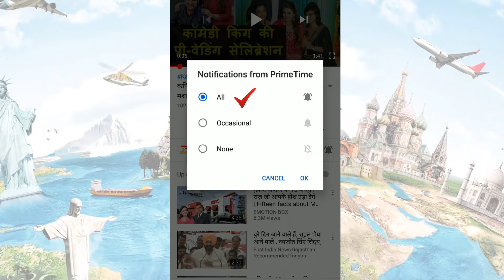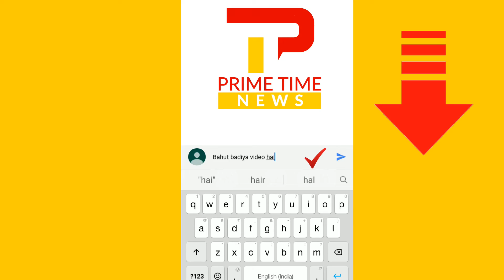आलिया भट्ट ने ट्रोलर्स को दिया करारा जवाब | Alia bhatt |Salman khan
Salman khan, Alia bhatt : Alia Bhatt has been cast opposite Salman Khan, in the upcoming SLB film. This however, didn’t go down well with social media trolls who criticised the casting decision as the two actors have a 26 years age gap between them. Inshallah: Alia Bhatt reacts to criticism for being paired with salman